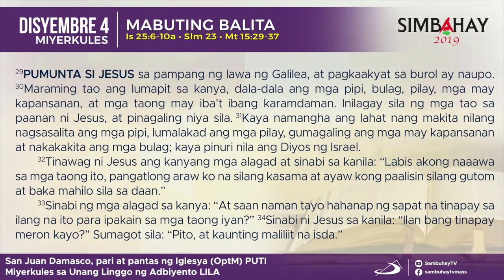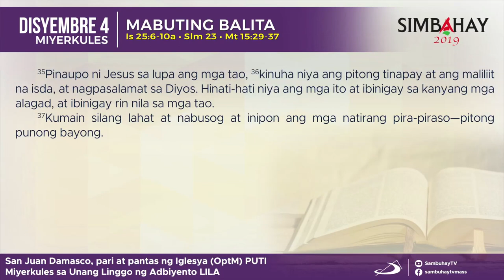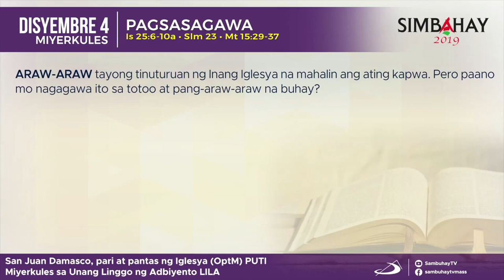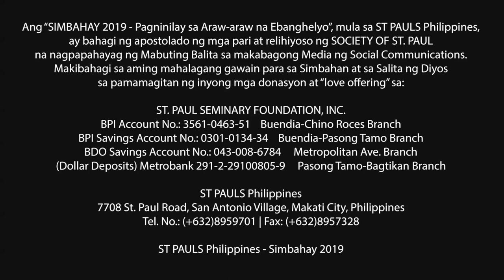Simbahay | Miyerkules ng Ika-1 Linggo ng Adbyento | Disyembre 4, 2019